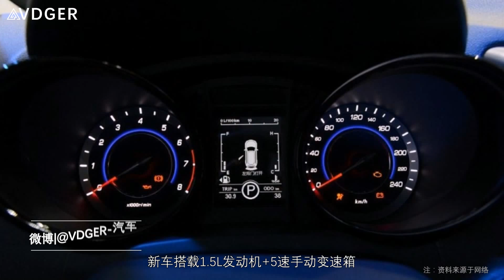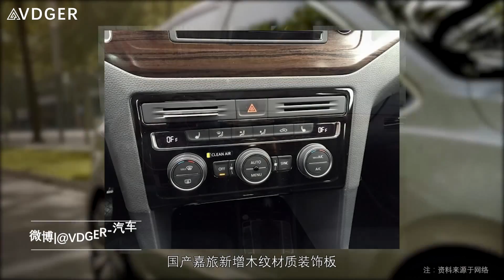「汽车V报」荣威联手阿里首款SUV将发，高尔夫嘉旅内饰曝光 20160331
上汽集团和阿里巴巴集团联手打造的首款“互联网汽车”，搭载YunOS系统，将于4月25日北京车展亮相！